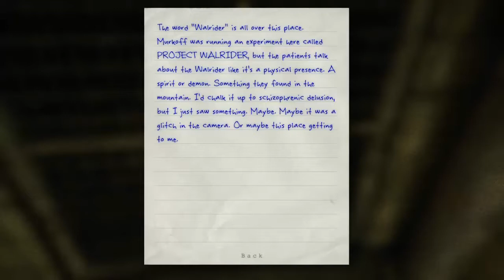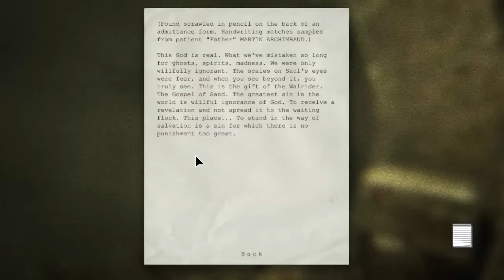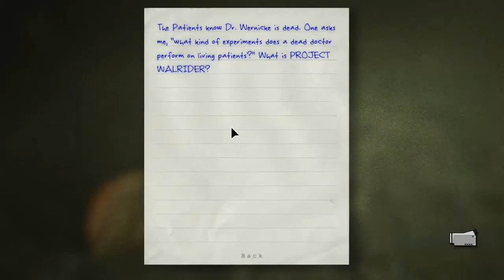Lets Play Outlast - Ep.8 - Lets go back into the Spooky doopy hole..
Welcome Back,
We dive back into this crazy asylum getting chased around..
Im starting to think we never make it out of here!